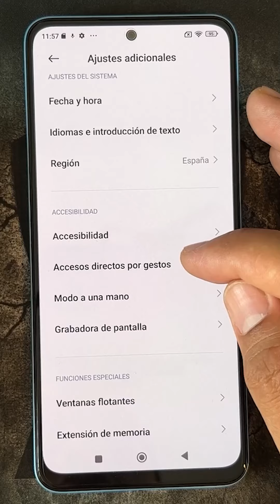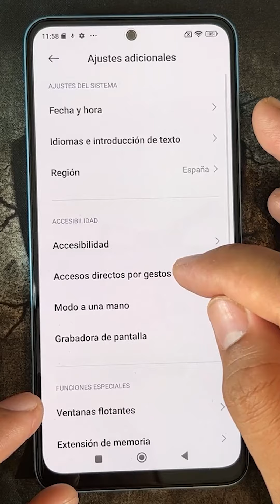Como Activar Boton de Encender y Apagar Linterna en Xiaomi 13